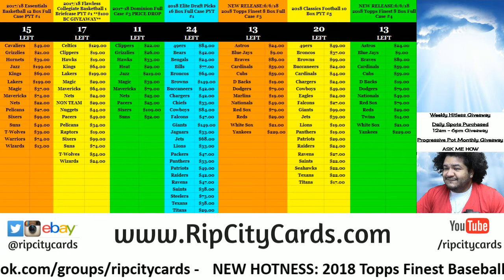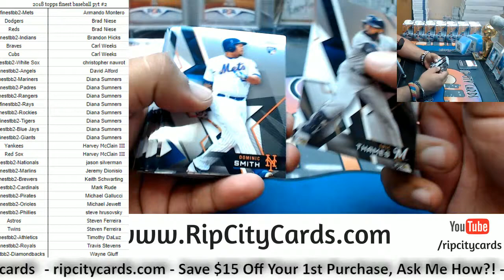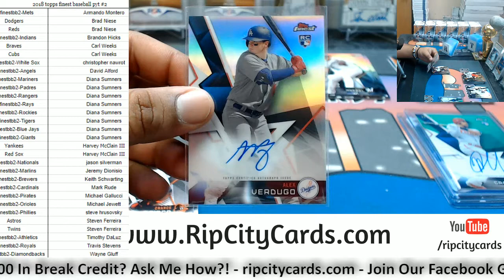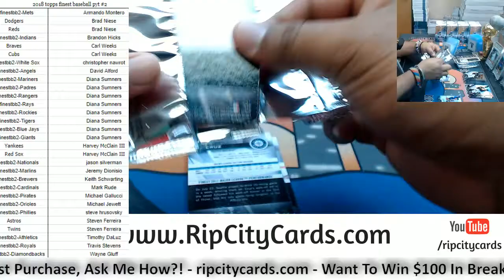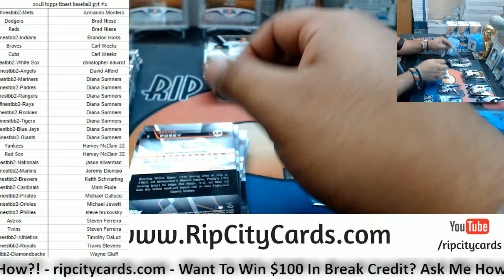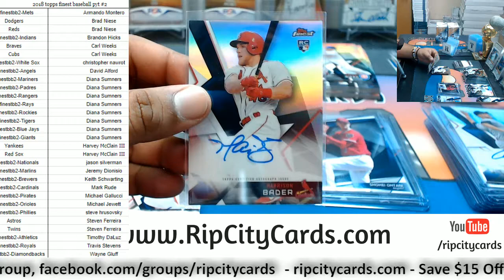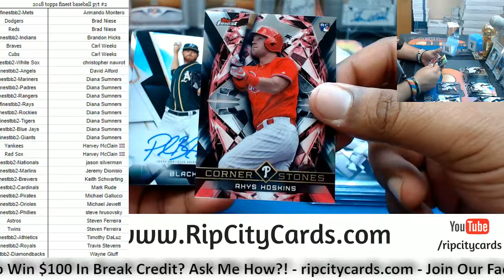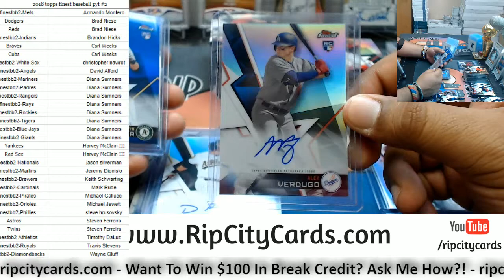2018 Topps Finest Baseball Full Case PYT #2 RCC 06062018